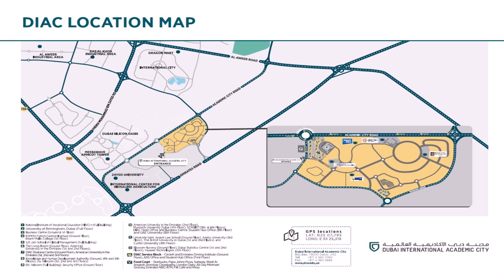Dubai Silicon Oasis Headquarters Building Map (see description)